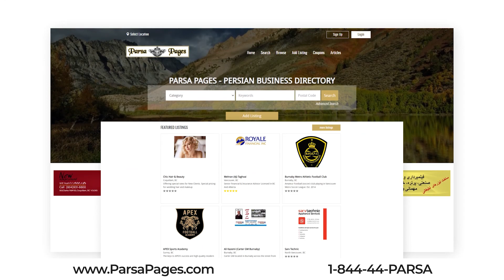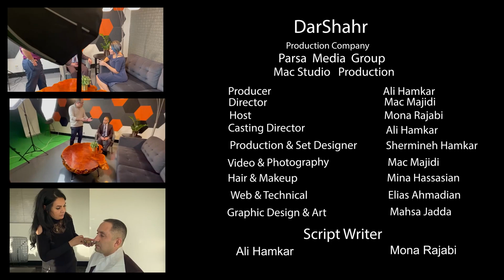DarShahr Series Episode 9 - Payam Riahi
Mona Rajabi talks with Payam Riahi regarding first few steps when considering purchasing a vehicle.
صحبتهای منا رجبی و پیام ریاحی در ارتباط با اقدامات اولیه لازم جهت خریداری یک وسیله نقلیه